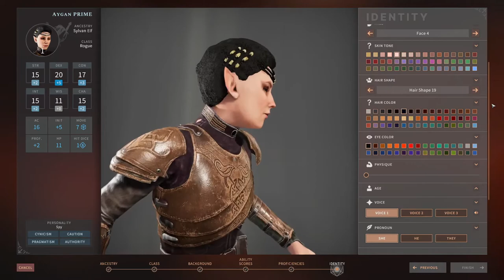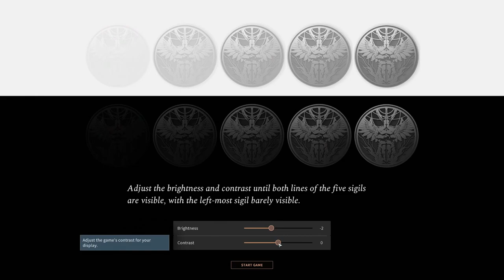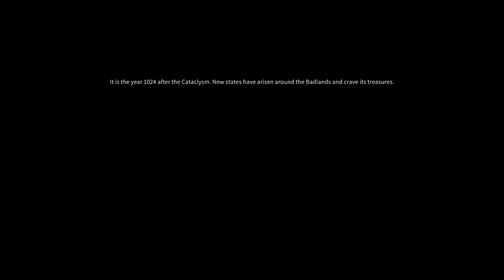Let's Play with Aygan - Solasta: Crown of the Magister - Part 01